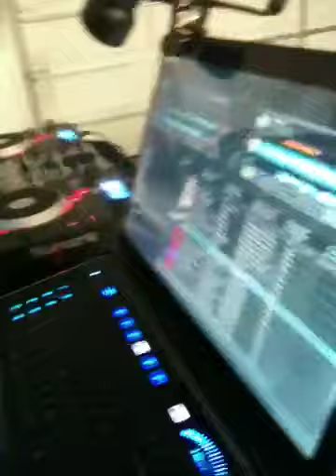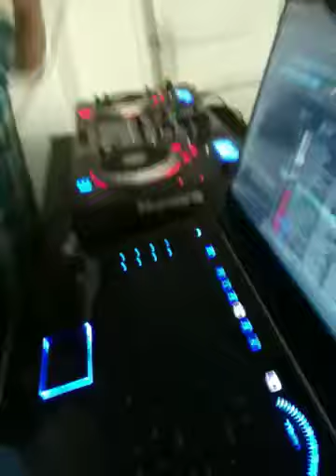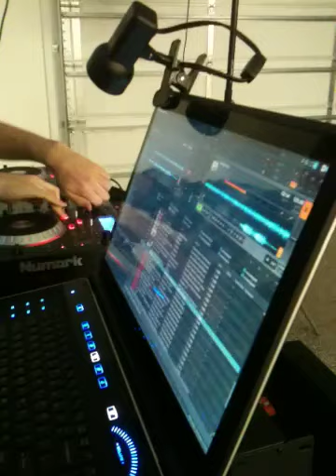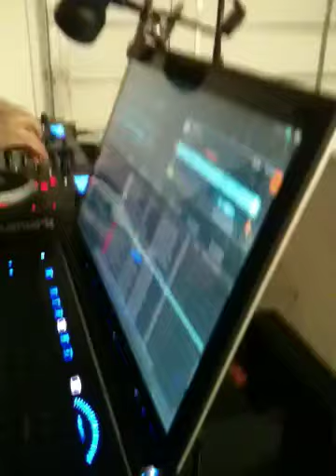Joey DJing at his party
Sick techno! Check it out!!